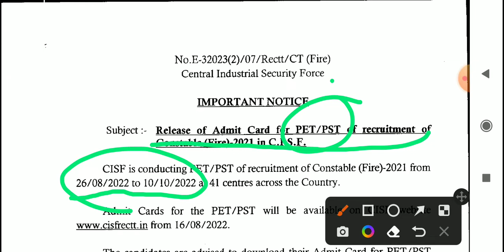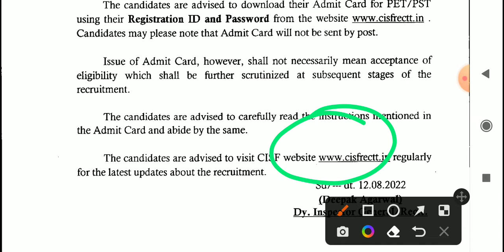cisf constable fire bharti 2021| Admit card out|pet/pst | central industrial security force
cisf fireman admit card 2022, cisf fire admit card 2022, cisf fire admit card download kaise kre
cisf fireman admit card kaise download kre
cisf constable fire admit card download
cisf constable fire admit card download 2022 kaise kre
cisf fire admit card download kaise kre
cisf fire physical date 2022
cisf constable admit card 2022
cisf fire constable admit card 2022
cisf fireman vaccany 2022
cisf fire admit card 2022
cisf firemen admit card 2022 kaise download kre
pet/pst exam date
ADMIT card kab aayega
admit card kaise download kre
pet pst me kya hoga
pet pst kab se hoga
cisf constable total form
cisf fire constable physical date 2022
cisf vacany 2022
cisf Recruitment 2022 notification
cisf Recruitment 2022 JANUARY
cisf fireman vacany 2022
syllabus of cisf  fire constable 2022